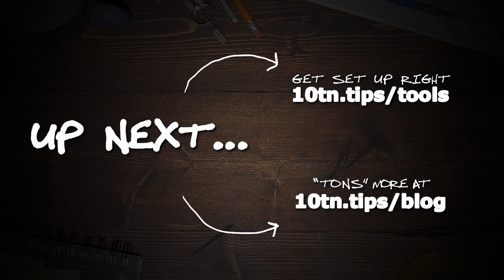What Is The Most Important Metric In Email Marketing? - This "ONE THING" EXPLODES Your Sales! EASY!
What is the most important metric in email marketing? While there's a lot of metrics you could track in your email marketing strategy, there's just one single metric to watch...while you can safely ignore all the others.